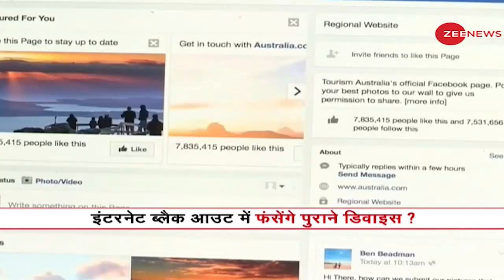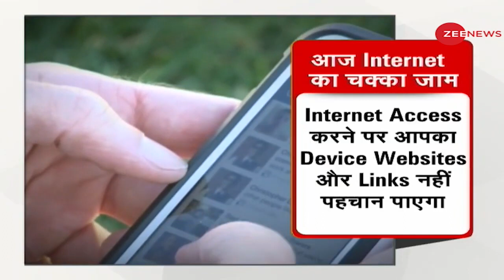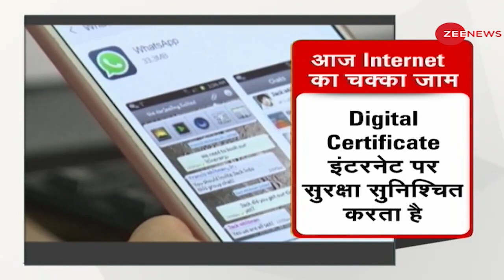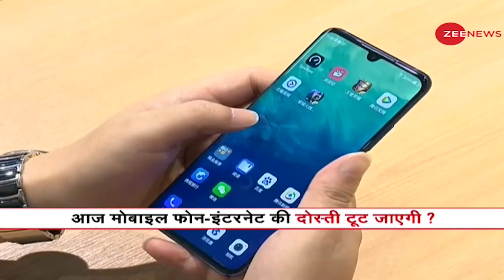बिना इंटरनेट के काम नहीं करेंगे Smartphone, Tablet आदि | Tech News | Latest Hindi News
Smartphones, tablets etc will not work without internet. Watch this report to know more.

बिना इंटरनेट के स्मार्टफोन, टैबलेट आदि काम नहीं करेंगे। अधिक जानने के लिए देखें यह रिपोर्ट।